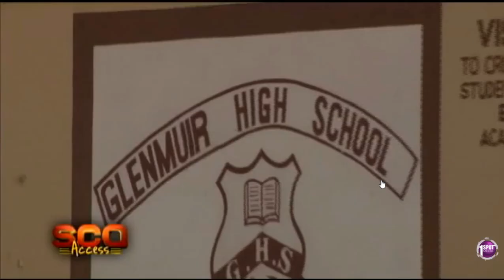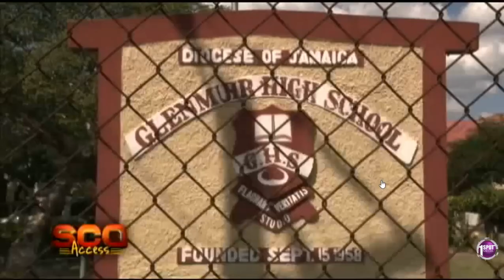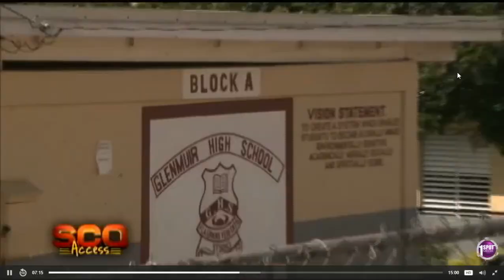GHS SCQ Access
Glenmuir high school quiz team 2018